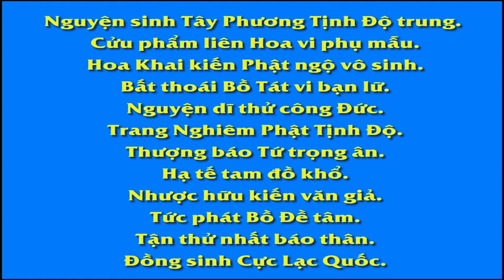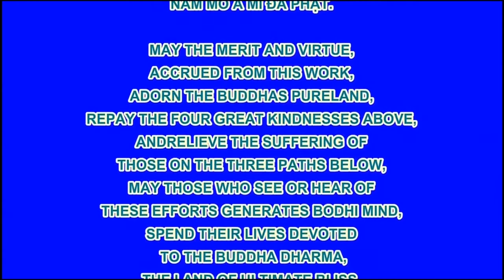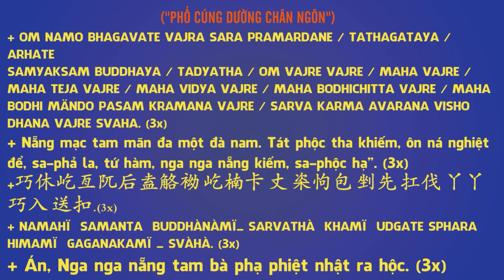57 60 Bàn về sự cảm thông đối với loài vật Vạn Thiện Tiên Tư An Sĩ Toàn Thư R